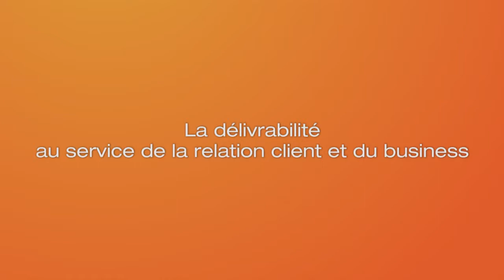Quand le marketing et la technologie se mettent au service de la délivrabilité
Derrière l'enjeu principal lié à la capacité à livrer les emails au bon destinataire, se cachent des objectifs différents, selon qu'on soit annonceur, FAI ou prestataire d'envoi. Comment cerner la problématique liée à la délivrabilité ? Quels sont les enjeux ? Comment optimiser cette délivrabilité ? Pourquoi délivrabilité rime avec ROI ?

Témoignages de :
- Alain Doustalet : Responsable de la Cellule Délits Internet de Orange
- Michael Belhassen : Responsable Technique de Dessous-Chéris.com
- Martin Ebongué : Directeur Service Clients d'emarsys France

1ère Table Ronde réalisée lors de la nouvelle émission "Regards Croisés" du Marketing Digital.
Les Regards Croisés du Marketing Digital : Une production emarsys en partenariat avec MC Factory